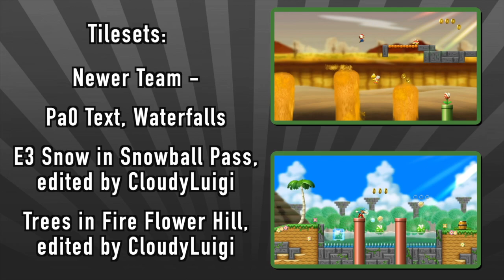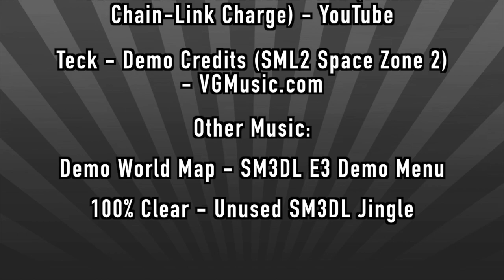Super Mario Green Star Groove: Demo Version 2 - Credits Video (NSMBW Fan Mod)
This video lists out a bunch of people, websites, and etc I have to thank for certain aspects, and inspirations in Super Mario Green Star Groove: Demo Version 2!

All Rights, including the copyrights of Game, Scenario, Music, and Program, reserved by Nintendo

Demo Version 2 Credits - 1.04

Based on Newer Super Mario Bros. Wii, by Newer Team

Mod Creator:

CloudyLuigi

Tools:

Reggie! Next

Puzzle Next

Koopatlas

BrawlBox

Model Imports:

StupidMarioBros1Fan - SMB3-style Hammer Suits, Toadette

G4L - SMG Green Star, NSMBU Palm Trees, Beta Roulette Block,
SMA2 Sunglasses Goomba extra, Mushroom Platform recolors, Flower Bushes

Newer Team - Snow Spike, Snowballs

Texture Edits:

CloudyLuigi - Wild River Piranha Plants, Speedy Bramballs, Note Blocks, Mini Green Stars,
Green Star Switch, Coin Switch, Rotating Mushroom Blocks,
SMW Chain-Link fences, Black Castle Boss Battle Barriers, Red Bull’s-Eye Bills, Checkpoint Flags,
Mario, Luigi, Toadette, Toad, SMO Captain’s Hat costume

Newer Team - Red Lava Bubble, Red Goombas (used for Paragoombas)

Tilesets:

Newer Team - Pa0 Text, Waterfalls
E3 Snow in Snowball Pass, edited by CloudyLuigi
Trees in Fire Flower Hill, edited by CloudyLuigi

joietyfull64 - Desert Brick and ? Blocks

G4L - Bowser Banners in Fire Bros. Hideout and Chain Link Keep

Several tilesets were inspired by joietyfull64’s New Super Mario Bros. Me! pack
as well.

All other tileset edits done by by CloudyLuigi

Backgrounds:

Newer Team - Mushroom BG in Propeller Heights, edited by CloudyLuigi
Sunset Hills BG in Rise of the Cheeps, Deep Forest BG in Bramball Bustle
Golden Sky BG in several courses

joietyfull64 - Western Desert BG in Scorched Steppes and
Moonlight Pipeworks, edited by CloudyLuigi
Mesoamerican Pyramid BG in River Piranha Oasis, edited by CloudyLuigi

All other background edits done by CloudyLuigi

UI Font:

B1Gaming

Logo:

SY24

Menu Interface:

New Luigi Team

Icon, Text, Image, and Sound Effect Edits:

CloudyLuigi

Several visual assets were sourced from many places, such as Mario Wiki,
and the Spriter’s, Models, and Sounds Resource, plus Nintendo themselves

Midi Composers, Arrangers, Rippers:

All stage music is based on midi files from a wide variety of sources.

Andrew Shand - File Select (NSMB - Title Screen) - VGMusic.com

Blue Warrior - Theme of Super Mario Green Star Groove (NSMB - Battle Plains) - TheMushroomKingdom.net

Chris Babb - Koopa Troopa Cranny (SMB - Underground) - VGMusic.com

Double Agent Luigifan - Game Over! (NSMB - Game Over),

Theme of Super Mario Green Star Groove (NSMB - Beta Overworld)

Walking the Plains DS (NSMB - Overworld)

In the Underground (NSMB - Underground)

Sweet Moves! (NSMB - Multiplayer Win)

Rise of the Cheeps (NSMB - Beach)

Chain Link Keep (NSMB - Castle)

- Mario Fan Games Galaxy

Eisaac Hibionada/SAC - Bramball Bustle (SM3DW - Piranha Creeper Creek)

Spinning Slopes (SM3DW - Double Cherry Pass)

Erin Threat - Scorched Steppes (MKDS - Desert Hills) - VGMusic.com

Jarel Jones - Challenge! (Super Mario Kart - Battle Course) - VGMusic.com

JexuBandicoot527 - Koopaling Boss (NSMBW - Castle Boss) - VGMusic.com

pieordie1 - Mushroom House/Intermission (Paper Mario Sticker Star - Intermission) - VGMusic.com

Pongball - Bonus! (SMB1 All-Stars - Bonus) - VGMusic.com

Princess Peach Toadstool - River Piranha Oasis (Mario Party - Yoshi’s Tropical Island) - VGMusic.com

Rexy - Enemy Hideout! (Mario Kart: Super Circuit - Battle Course) - VGMusic.com

TheMarioBros.netPropeller Heights (NSMB - Athletic)

Willow - Victory! (SMB2 USA - Boss Clear) - VGMusic.com

YoshiKing - Fire Flower Hill (NSMBW - Overworld) - VGMusic.com

Yoshimaster - Snowball Pass (SM3DW Chain-Link Charge) - YouTube

Teck - Demo Credits (SML2 Space Zone 2) - VGMusic.com

Other Music:

Demo World Map - SM3DL E3 Demo Menu

100% Clear - Unused SM3DL Jingle

the Horizon and Evolution communities on Discord

Newer Team

joietyfull64

G4L

CLF78

Mullkaw

B1Gaming

ZementBlock

StupidMarioBros1Fan

DoctorTricky and Rimea, for organizing the NSMBFM Direct, and NinTyler for being the announcer, and playing the original demo!

Toad 4 Smash, for doing so many speed runs in the original demo,

Super Mario Green Star Groove!